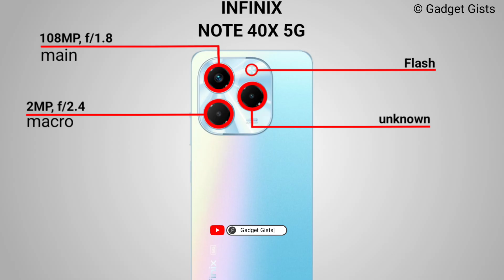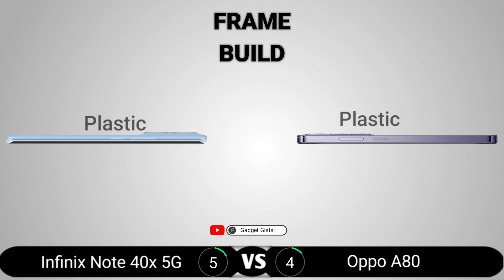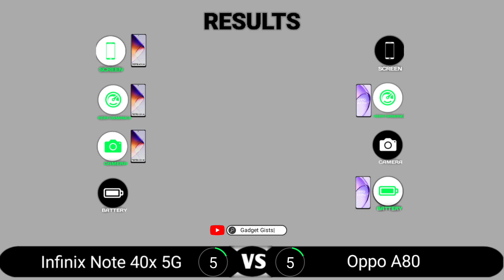Infinix Note 40x 5G vs Oppo A80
Infinix Note 40x 5G vs Oppo A80 || Full Comparison - Which one is Best?